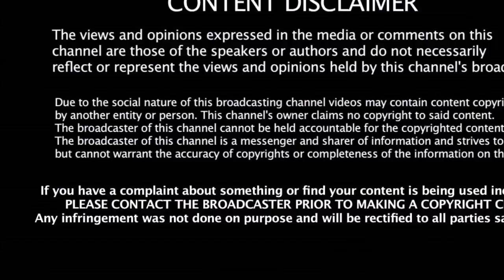சபாநாயகர் தனபால் மீது நம்பிக்கையில்லா தீர்மானம் ஸ்டாலின் + கருணாஸ் கூட்டணியா? | Stalin | Karunas